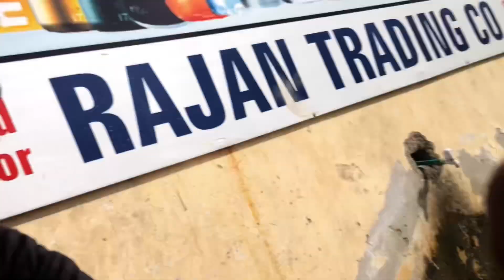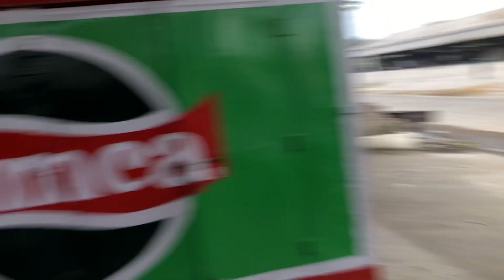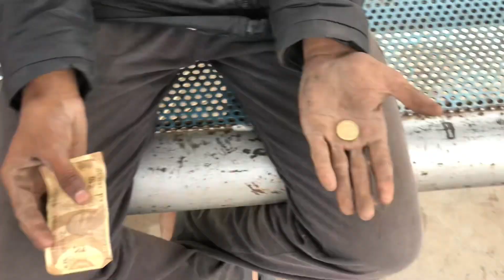Nuksan Ho Gyea Aj ? Fight Ho Gye Aj Goyal K ? Koi V Nhi Dekh Da Vlog 🫣😞?